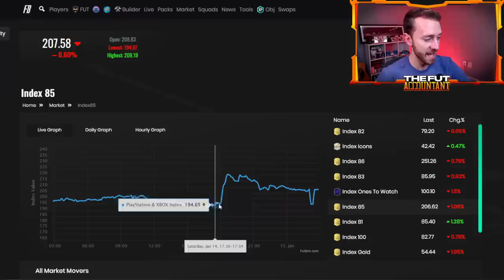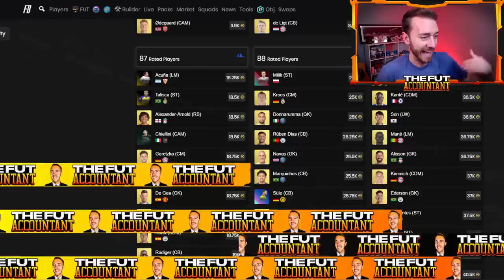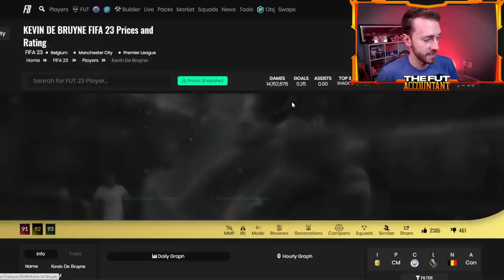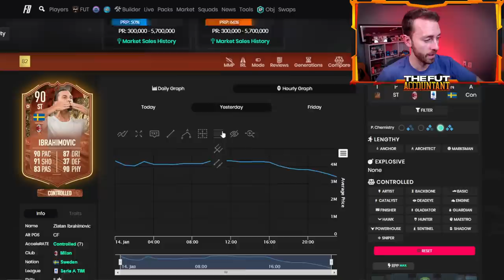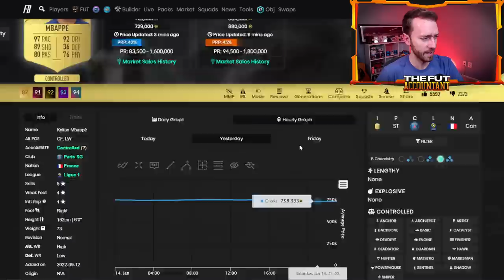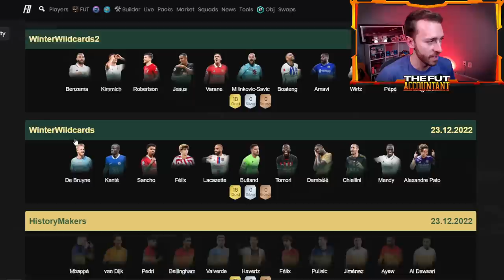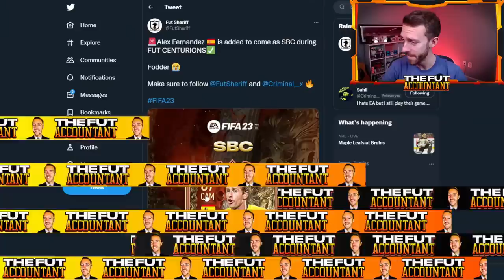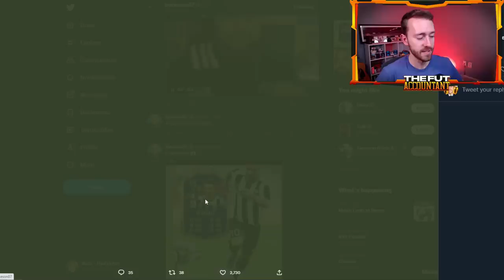EA is Trying to DRAIN Our COINS?!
EA is Trying to Drain our Coins before TOTY in FIFA 23 Ultimate Team!